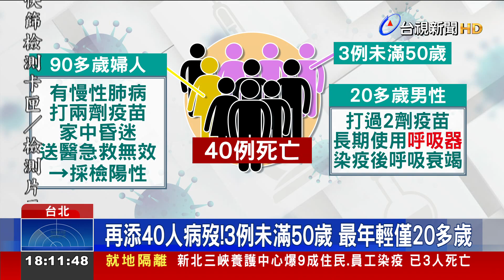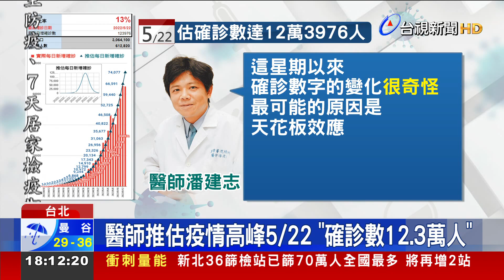本土+6.3萬 CDC：最快5/20達高峰日增10萬例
我國本土確診數，連續三天 維持在6萬多例。新增的死亡個案，則連兩天 來到4字頭，今天再新增40人 染疫死亡，當中有三人 都未滿50歲。雖然本土確診數，不升反降，但有醫師用模式推估，本土確診高峰 會落在5/22這天，預計會有12.3萬人確診。指揮中心則分析，目前疫情正處於高原期，可能會日增10萬例，預估高峰 會落在5/20-30之間。